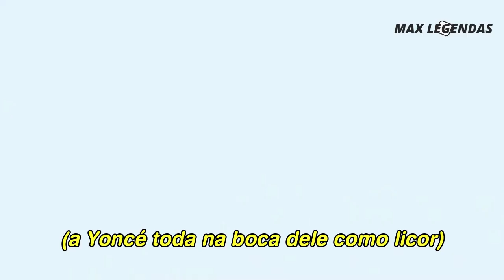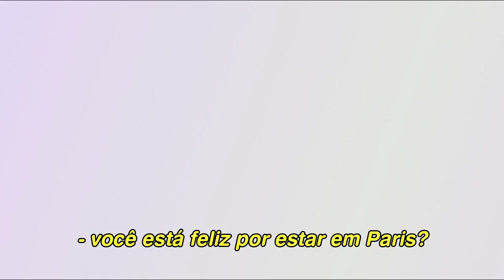Beyoncé - Yoncé (Tradução) (Legendado) (Clipe Oficial)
Pra esquentar a noite no PartyTime e esquentando pro próximo novo álbum da Beyoncé, vem a tradução de Yoncé, que virou trend no TikT0k, com o clipe oficial legendado. //